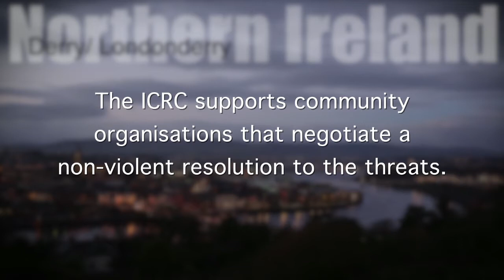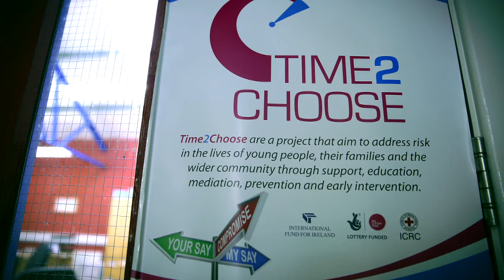Northern Ireland: Time to choose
Paramilitary groups still exert a strong grip over some communities in Northern Ireland. They attack or exile young people as punishment for alleged crimes, particularly in Republican areas where local people prefer not to deal with the police. The ICRC supports groups that try to protect young people by intervening with paramilitaries to have threats of violence lifted. Here, staff from the Time2Choose project explain how they work with youngsters to tackle problems with behaviour that put them at risk.